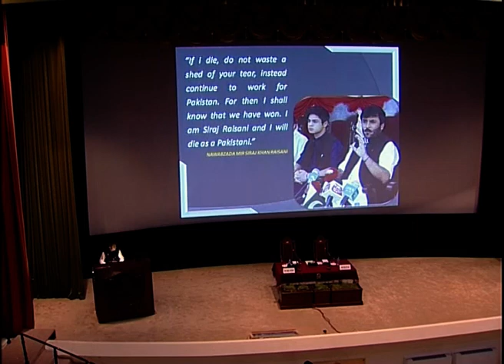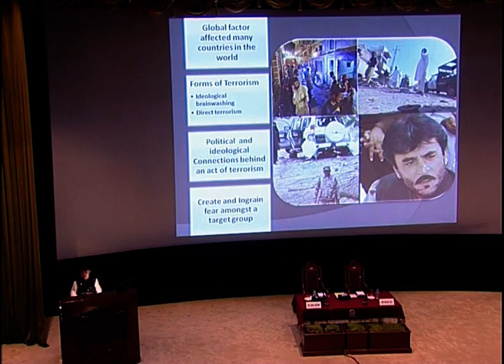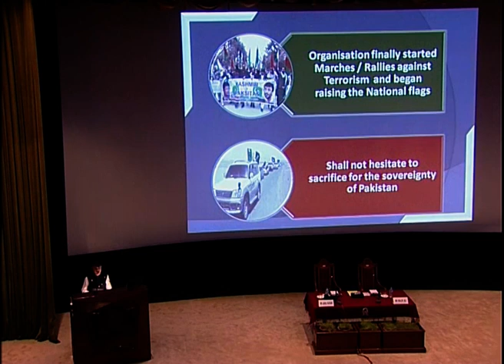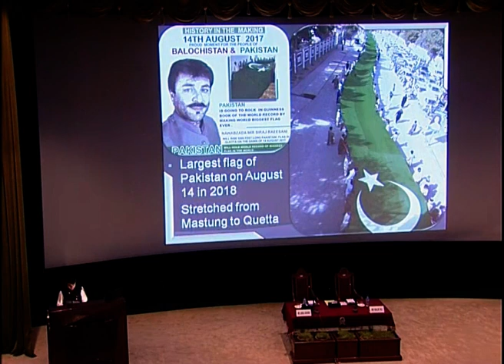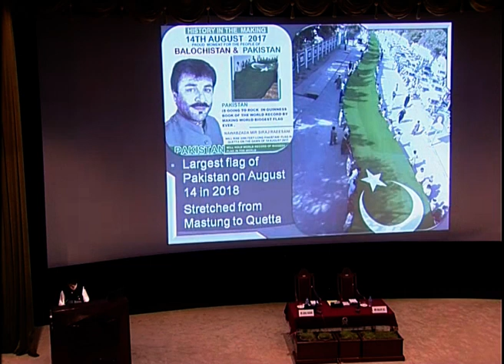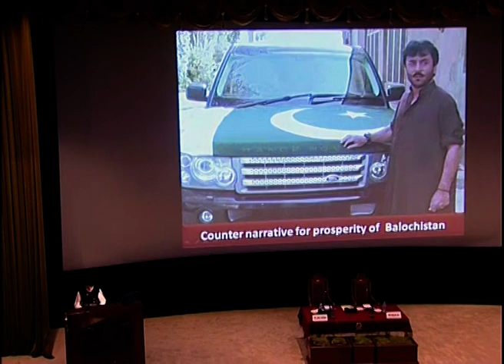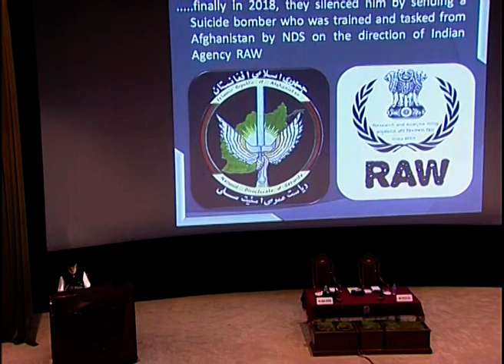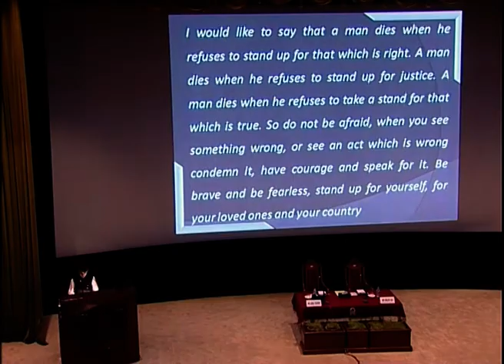Nawabzada Jamal Raisani lecture in Command and Staff College